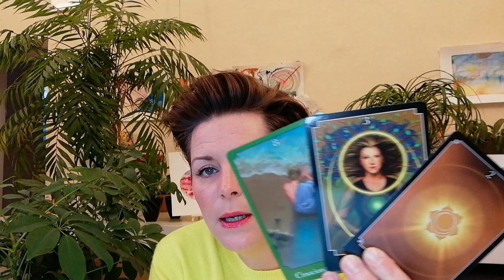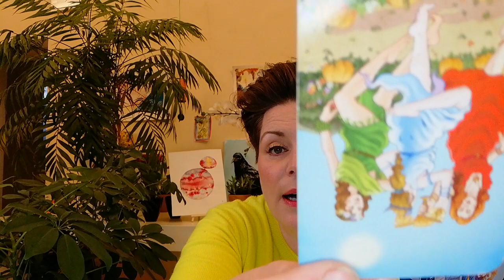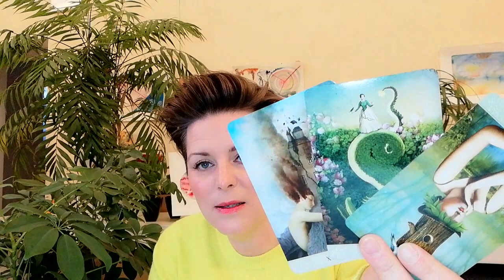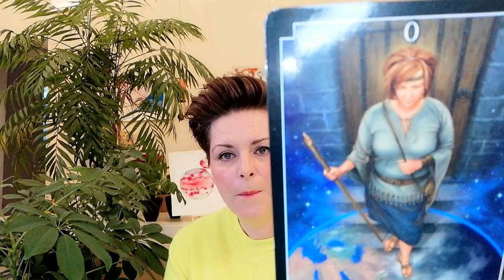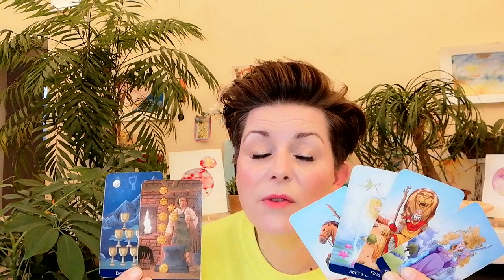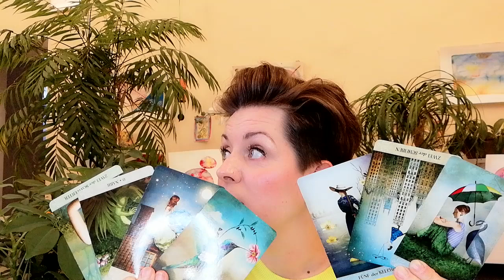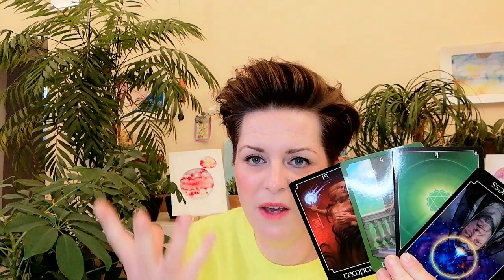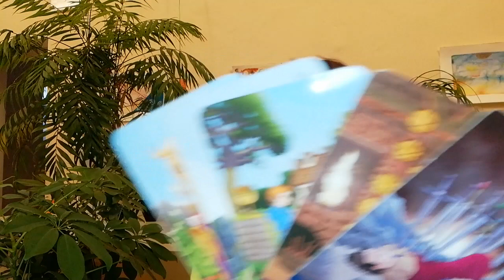FEUERZEICHEN - LIEBE - "Das Unausgesprochene"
Timestamps:
Intro: 00:00
Schütze: 00:44
Löwe: 08:30
Widder: 14:22

Namensnennung der verwendeten Decks:
Weisheitskarten: Colette Baron-Reid
Raider Wait: Golden Universal Tarot
Antwort Der Engel: D.Virtue / R. Valentine
The Muse Tarot: Chriss-Ann
Light Seer's Tarot: Chriss-Ann
Exanimo: Bonaugure
The Psychic Tarot: J. Holland
Botschaften vom Herzengel: Sabine Ruland
Arcanum Tarot: Renata Lechner
oracle of the Hidden Worlds: L.Cavendish
Romance Angels: Doreen Virtue
The Souls Journey: James van Praagh
Sacred Destiny Oracle: Denise Linn
Das Krafttier Orakel: C. Baron- Reid
Thelema Lenormand: Renata Lechner/ Jaymi Elford
Making Magick: Pristess Moon
The Starseed Oracle: Rebecca Campbell
Mermaid Tarot: L. Robertson
Magick of you Oracle: Fiona Horne
Elle Qui: A. Lynch-Poe
Love your inner Godess: A. Fairchild